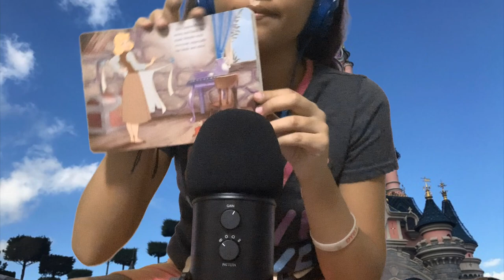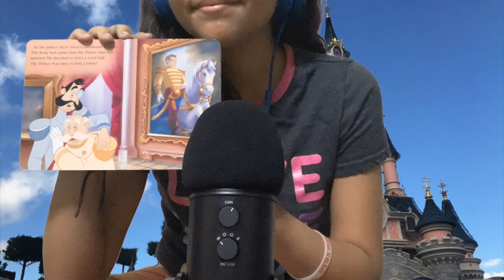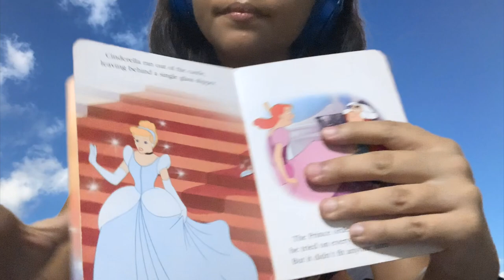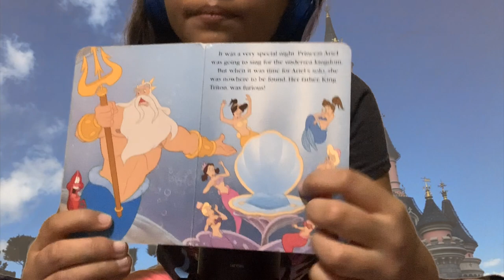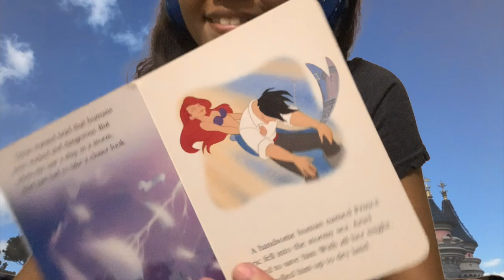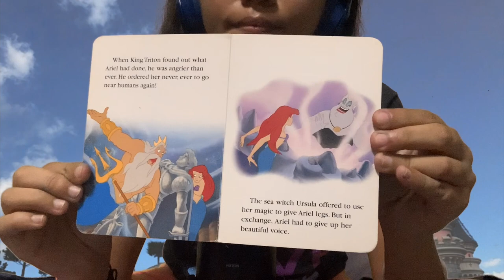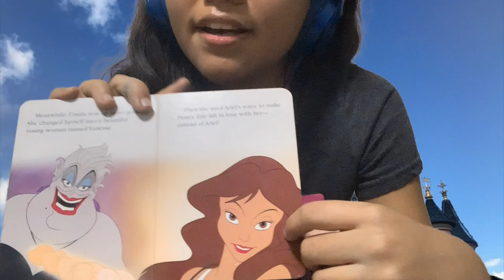ASMR Inaudible Whisper Mouth Sounds | Disney Classic Books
Hi Everyone,
In today's adventure, I am making an asmr inaudible whispers mouth sounds video reading some of my favorite Disney stories that I was read to as a child. I now read them to my sister and thought they would make amazing stories to read in an inaudible whisper style video. Put on your headphones and enjoy!

☆　 FOLLOW ME 　☆

♥♥Ways that you can support me♥♥